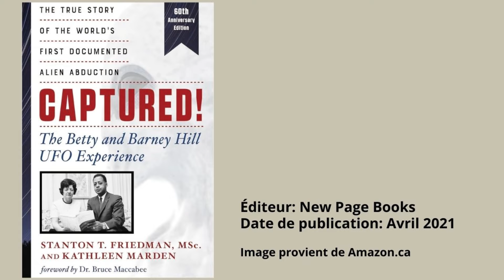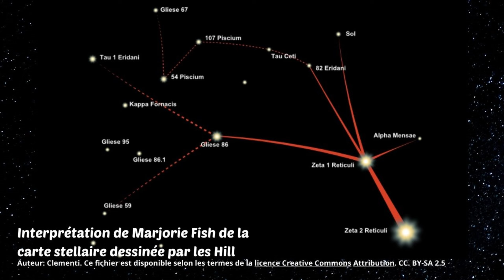La carte stellaire de Betty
L’Affaire des Hills est considérée comme la première histoire d’enlèvement la plus enquêtée et la plus médiatisée. Mais peu sont au courant de la carte des étoiles de Betty Hill. Sans revenir entièrement sur l’enlèvement, rappelons rapidement que l’événement s’est produit le 19 septembre 1961, dans le New-Hampshire. Immobilisés sur la route, subitement ils se retrouvent à 50 kilomètres de leur position. Après des nuits de cauchemars et de souvenirs impossibles, croyant être devenus fous, ils consultent Benjamin Simon mondialement connu pour ses travaux sur l'hypnose en psychothérapie, et spécialiste dans les cas d’amnésie de soldats victimes de traumatismes.  Sa conclusion est radicale. Les Hills n’ont rien inventé, n’ont jamais menti, et après sept mois, personne n’aurait pu le faire. De nombreux enquêteurs dont Allen Hynek et le docteur Stanton Friedman ont poursuivi l’enquête. Tous sont d’avis que les Hill n’ont pas inventé cette histoire et que leur récit est authentique.
Le récit sous hypnose démontre que les Hill ont été amenés à bord d’un vaisseau. Les êtres sont chauves et imberbes, avec une tête disproportionnée, de très grands yeux très sombres. Différentes choses vont se produire dont celle-ci; on montrera une carte stellaire, surtout à Betty.
Au début personne n’a porté attention à la carte des étoiles dessinée par Betty. N’étant pas instruite sur les étoiles, on a vu cela comme des points, des traits, mais qu’elle-même ne pouvait expliquer. Puis l’affaire des Hills est passé derrière les rangs avec les années.
Huit ans plus tard, des astronomes de l’Université d’Ohio, ayant eu vent de l’affaire, ont demandé à voir la carte. Pourquoi ? Parce que ces derniers savaient qu’une nouvelle portion de l’espace venait d’être découverte et la configuration stellaire était identique ou presque à celle de Betty. Les points noirs plus gros sur sa carte étaient effectivement Zeta Reticuli 1 et 2, situées à environ 37 années-lumière de la Terre. Betty Hill aura donc gravé, en 1963, une carte astronomique dont les étoiles n’allaient être connues que plusieurs années plus tard.

capcut Vidéo créée avec CapCut. Ouvre le lien pour l'essayer

Dessin: Interprétation de Marjorie Fish de la carte stellaire dessinée par les Hills - Auteur: Clementi. Une page de Wikimedia Commons.

Photo du livre, Captured, The Betty and Barney Hill UFO Experience. Éditeur: New Page Books, Image provient de Amazon.ca.

Musique: Les Faits Maudits de Jean Bruno Gagnon Jean Bruno Gagnon a donné son autorisation pour l'utilisation de la trame sonore : Les Faits Maudits